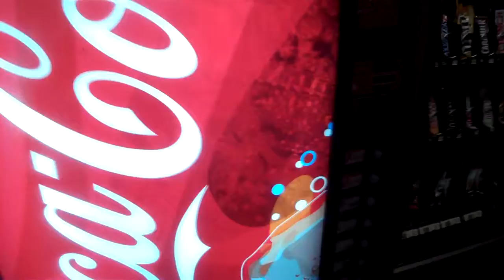TIME TO GET ON A SCHEDULE! (VEDA Day 8)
I know, I know. I make promises and keep failing. But I WILL get on a better schedule come next week. More day time vlogs, and more variety of places! I can't help being random and unfocused though.